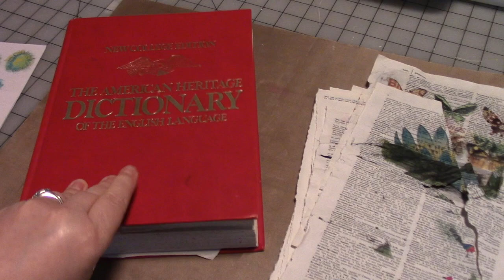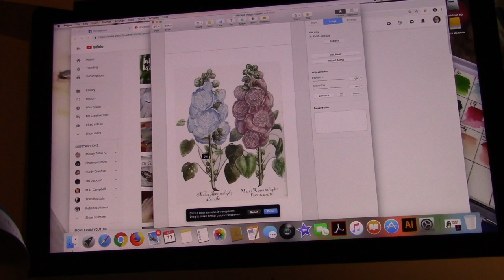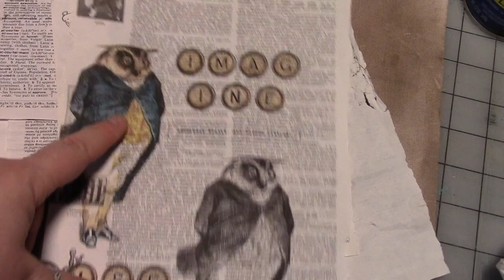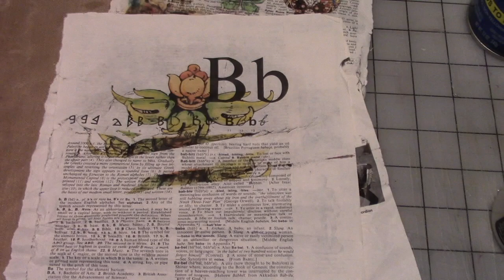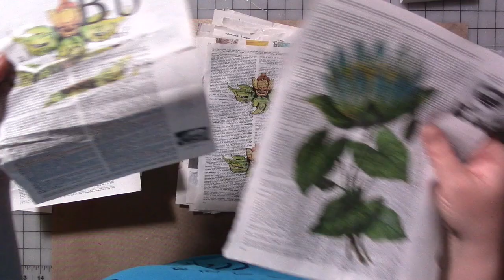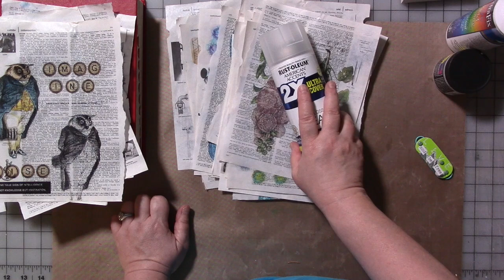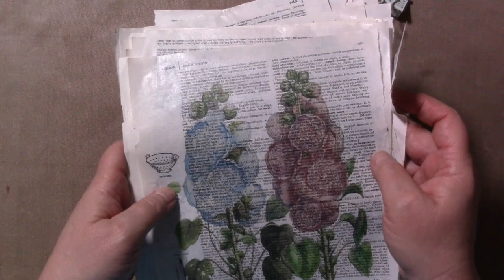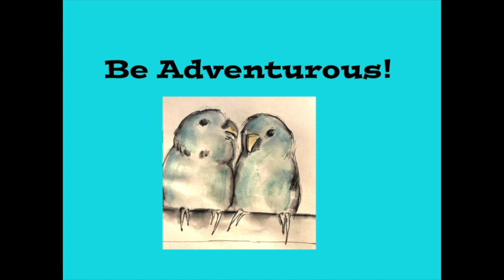Printing On Dictionary Paper